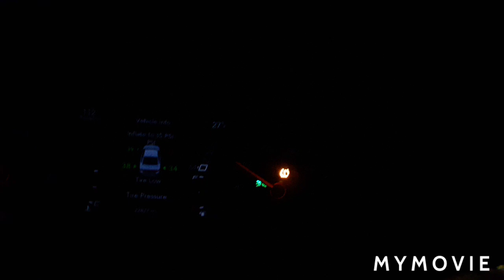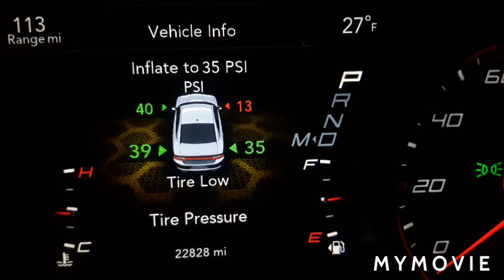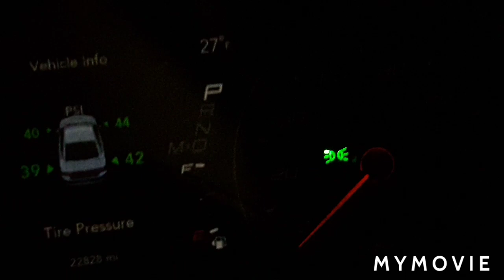6 am...Botts and spies amongst us...🤤😲😢😪